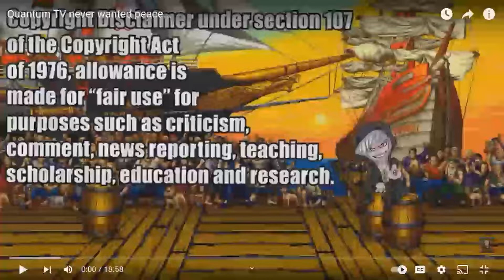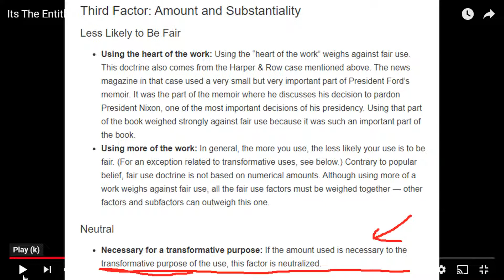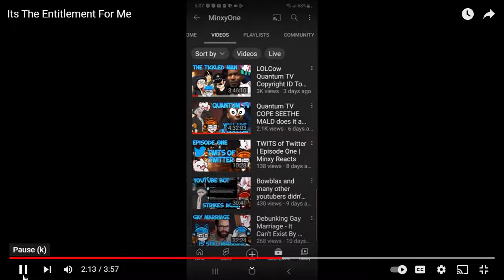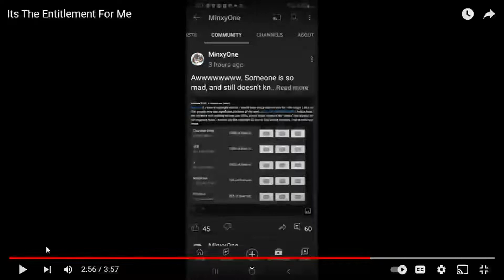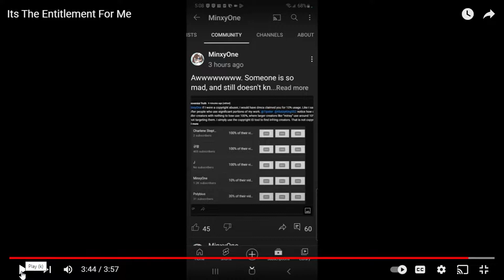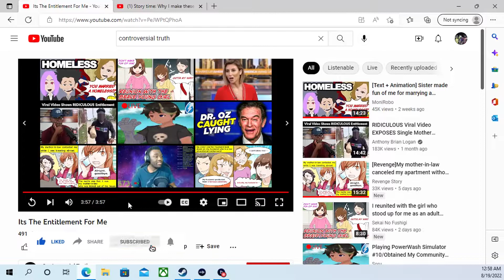just do it shrike me quantumTV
Come on quantumTV strike me unless you’re afraid